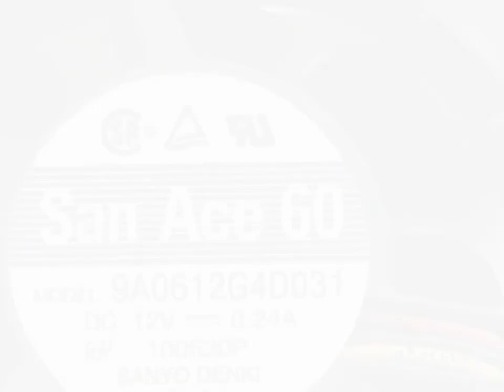9A0612G4D031 12V 0.24A 3 wires Cooling Fan